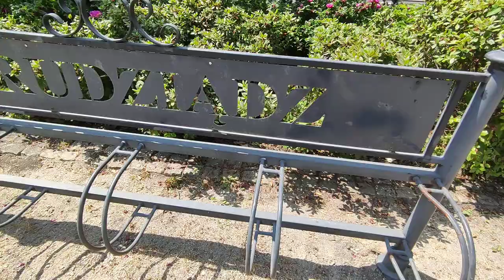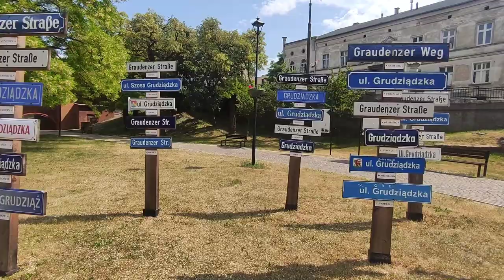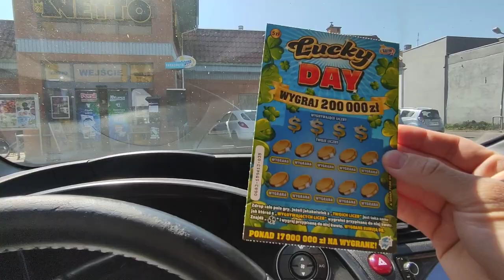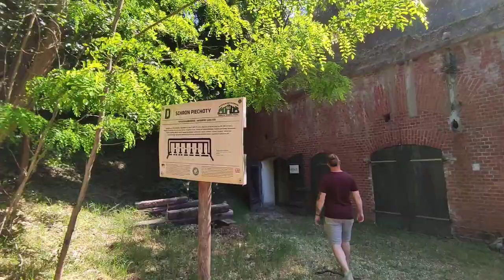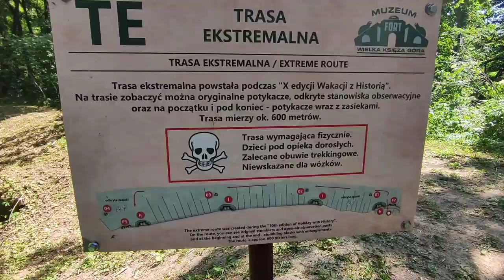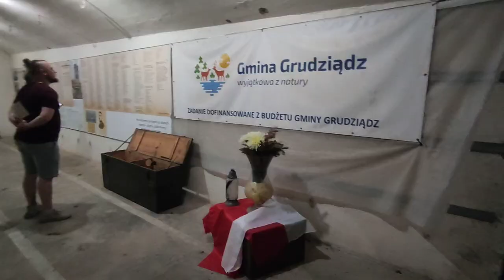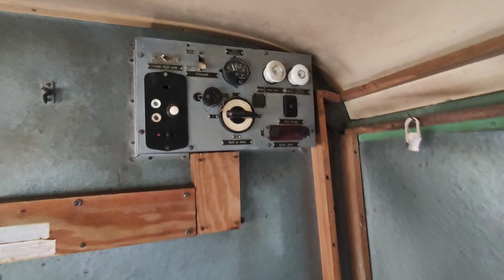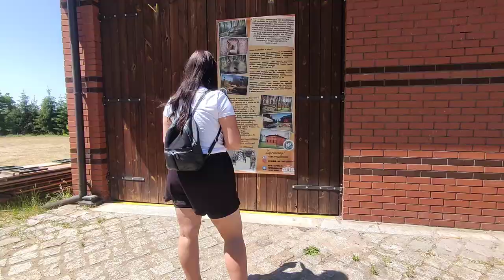A byliście kiedyś w Grudziądzu?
Kolejna wycieczka, tym razem Grudziądz.
Miłego oglądania.
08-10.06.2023